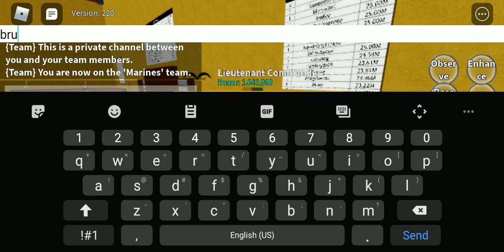Dragon Stock again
Smoke
Flame
Dark
Rubber
String
Dragon

Stock